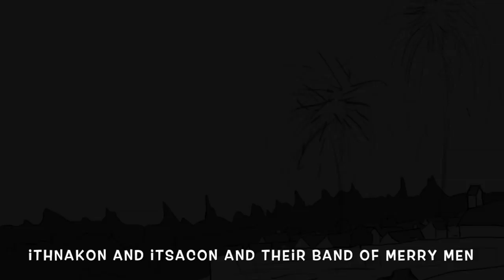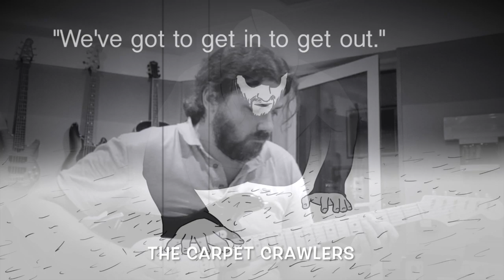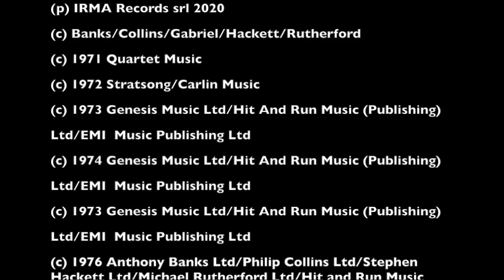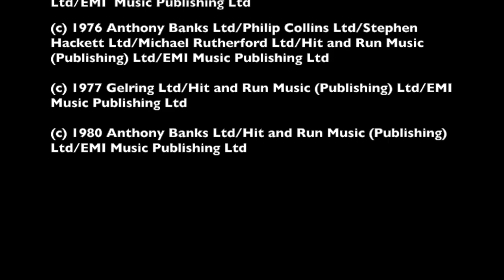Gazzara Plays Genesis - Here It Comes Again (Medley Trailer)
Taken from the forthcoming album "Here It Comes Again" by Gazzara plays Genesis (IRMA Records, 2020).

Illustrations and video: Nathaniel Barlam
Original watercolor paintings: Ugo Micheli
Sleeve inspiration: Paul Whitehead, Colin Elgie, Lionel Koechlin
Arrangements and production: Francesco Gazzara

Flute, soprano sax: Dario Cecchini
Violin: Fabrizio Paoletti
Viola: Giulia Nuti
Cello: Giorgia Pancaldi
Double bass: Stefano Corato
Electric guitars: David Giacomini
Bass: Massimo Sanna
Cajon, tambourine, shakers: Mauro Mirti
Clarinet: Valerio Sanna
Bechstein 1878 grand piano, hammond b3 organ, fender rhodes, harpischord, mellotron, synthesizers, melodica, guitars, bass pedals: Francesco Gazzara

Bechstein 1878 Grand Piano sessions recorded @ Auditorium Lo Sciamano Music School, Rome IT.
Viola recorded @ Plastic Sun Studio, Florence IT.
Electric guitars recorded @ Studio8600, Rome IT.
Other instruments recorded @ Studio 2084, Anguillara Sabazia, Rome IT.
Mixed by Stefano Corato and Francesco Gazzara @ Studio 2084.
Mastered by Max Paparella @ Groove Sound Design Studio, Bologna IT.
Also available from Gazzara Plays Genesis: “Play Me My Song” double CD / LP (gatefold).
Thanks to: all the musicians and long time friends for their heartfelt involvement, Umbi @IRMA for the unvaluable support, Ugo for the great artistic skills, Nathaniel Barlam for his awesome videos, Fabio Sigismondi for the use of his magnificently restored Bechstein 1878 Grand Piano, all Genesis members for composing, arranging and recording the original versions of these masterpieces.

(p) IRMA Records srl 2020
(c) 1973 Genesis Music Ltd/Hit And Run Music (Publishing) Ltd/EMI  Music Publishing Ltd
(c) 1974 Genesis Music Ltd/Hit And Run Music (Publishing) Ltd/EMI  Music Publishing Ltd
(c) 1976 Anthony Banks Ltd/Philip Collins Ltd/Stephen Hackett Ltd/Michael Rutherford Ltd/Hit and Run Music (Publishing) Ltd/EMI Music Publishing Ltd
(c) 1977 Gelring Ltd/Hit and Run Music (Publishing) Ltd/EMI Music Publishing Ltd
(c) 1980 Anthony Banks Ltd/Hit and Run Music (Publishing) Ltd/EMI Music Publishing Ltd